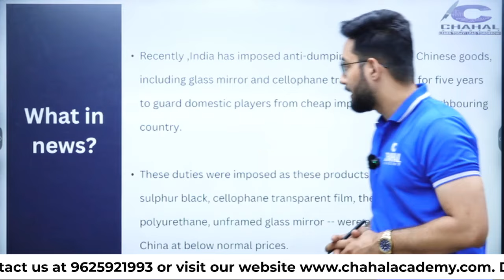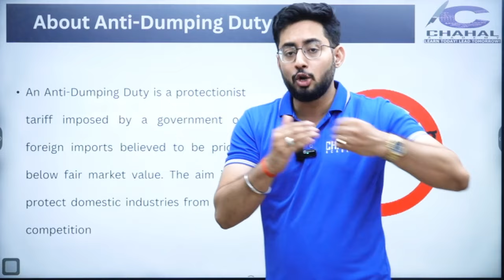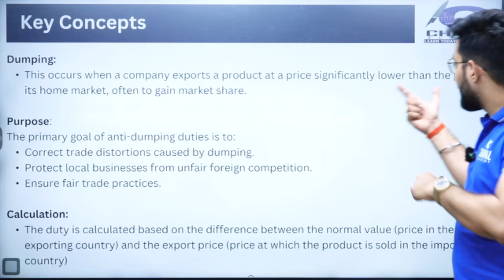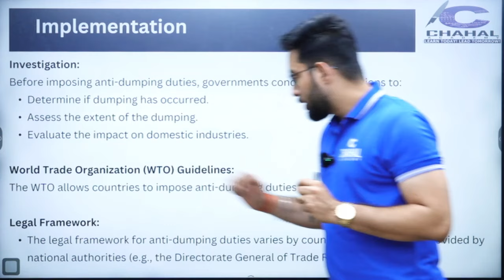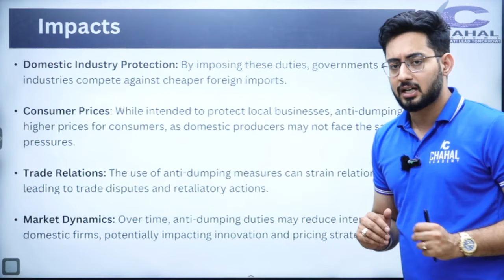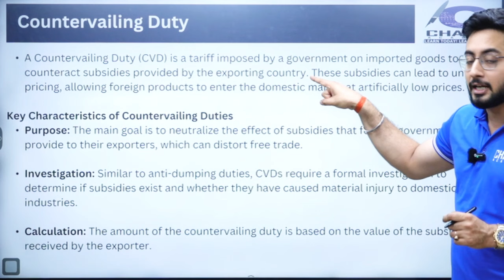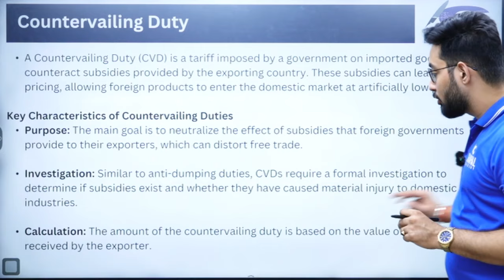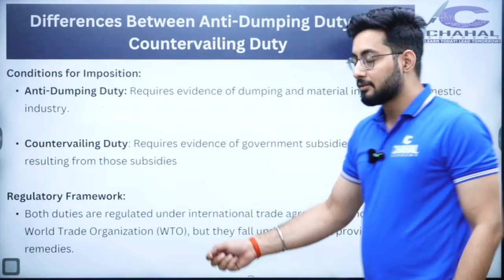India Imposes Anti-Dumping Duty on China | Know All About It!